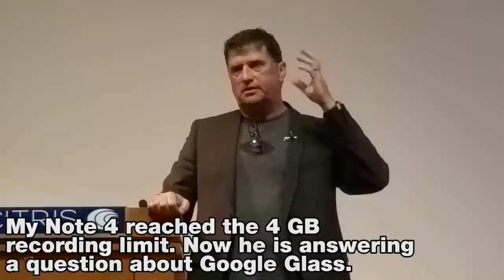Jack McCauley (VP Engineering @ Oculus) giving talk/demo at UC Berkeley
I recorded this footage during a talk this evening at UC Berkeley. It is Jack McCauley giving an improvised talk about his life and his work on many projects including the Oculus Rift and Guitar Hero. He then demoed a DK2 on a laptop to a group of students. It is the first talk in the new "Berkeley Innovators Series". Full details here:

The talk was videoed on my new Samsung Galaxy Note 4, the same phone which Gear VR is designed to be used in conjunction with. The video is surprisingly good for a smartphone, but the sound is kind of bad. I cleaned it up in Audacity but it still has quite a lot of echo from the room. It should at least be mostly understandable.

I release all rights to this content under the Creative Commons CC0 Waiver.